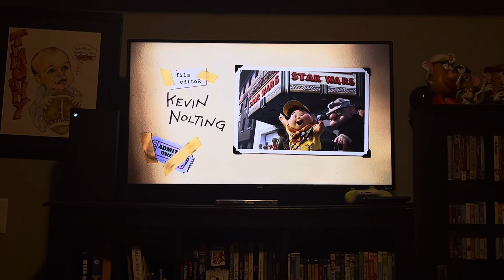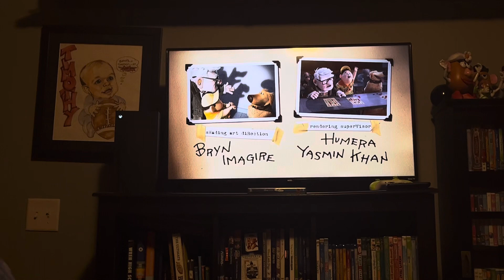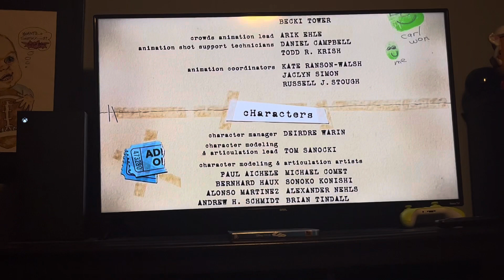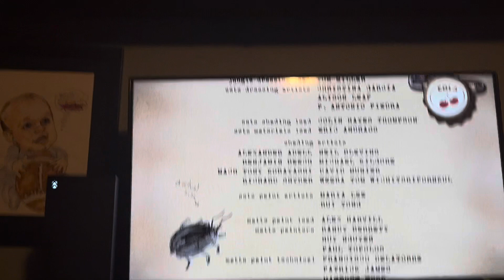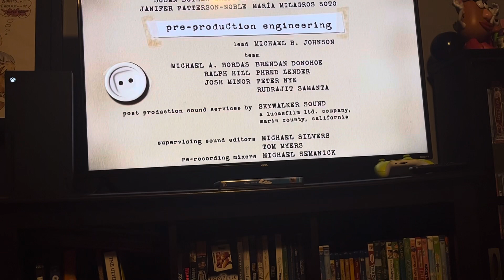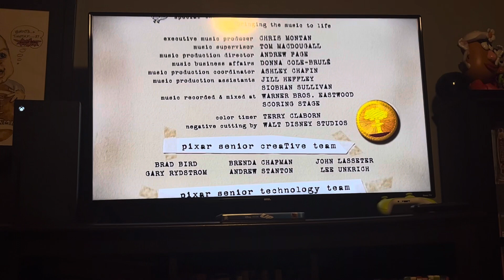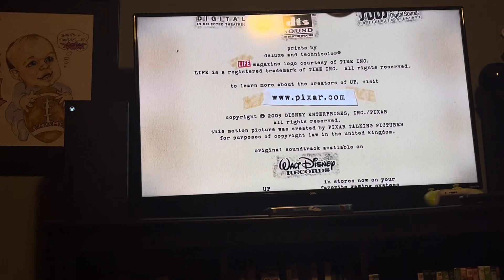Review of The 2009 DVD Closing of Up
Following Order:
End Credits
Walt Disney Pictures Logo
Pixar Animation Studios Logo
DVD Menu
That’s it